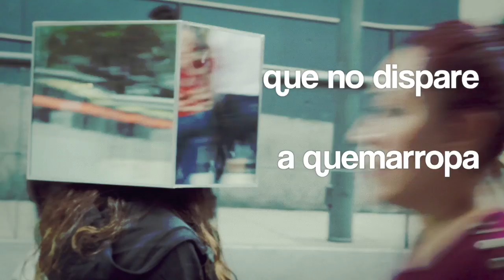Natural (lyric video)